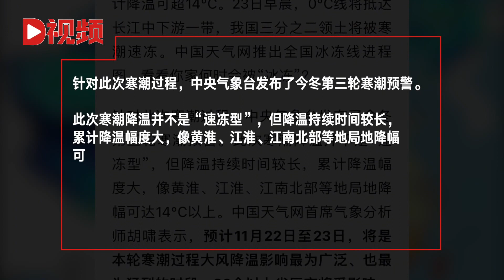寒潮来袭！20个以上省区市将受影响